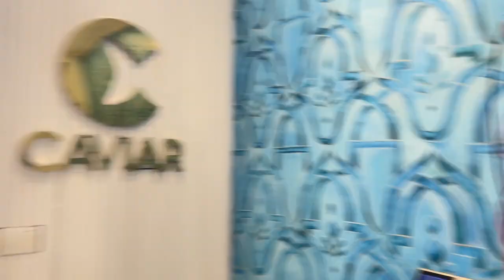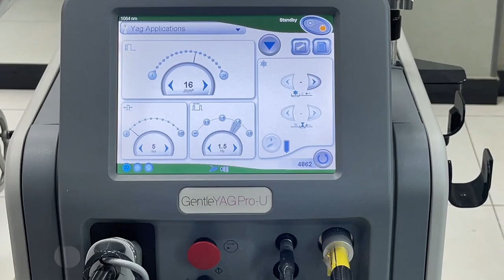Hair Remove Laser se Kese Hota Hei?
with @caviardiscoveryourself4238